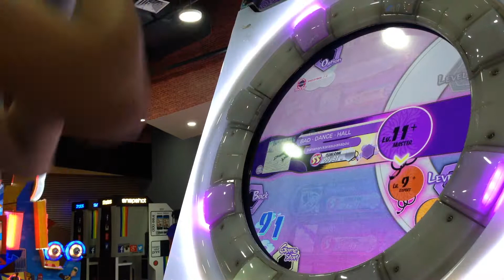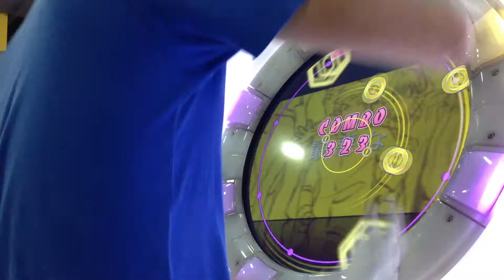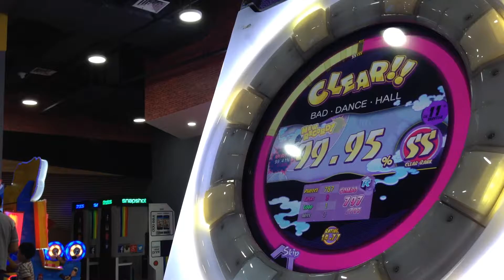[MaiMai M+] Dokuru *バッド・ダンス・ホール (BAD・DANCE・HALL)* Master 99.95 % *FC*SS*